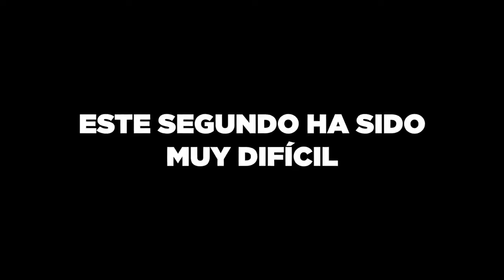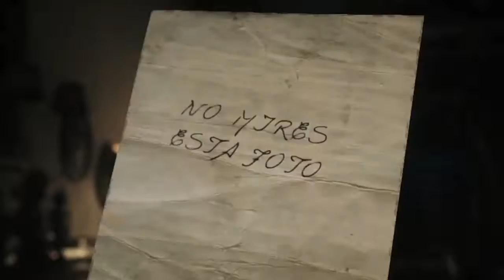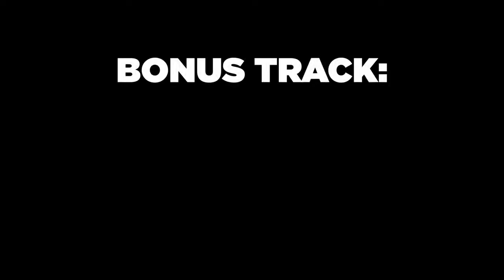LOS MEJORES CLIPS DE LOS MIÉRCOLES DE THAURROR Especial 2 Años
¡Dos añitos llevamos ya! Dos años de sustos, de risas y de una gran amistad.

Seguimos adelante con los directos y con muchas ganas ^^.

¡Hola, infectados! Bienvenidos a Survicval Thaurror, vuestro canal de juegos de terror, miedo y horror favorito, ese en el que recibís los juegos más terroríficos, las últimas noticias de las aventuras aterradoras del mundo de los videojuegos y mucho, mucho más.